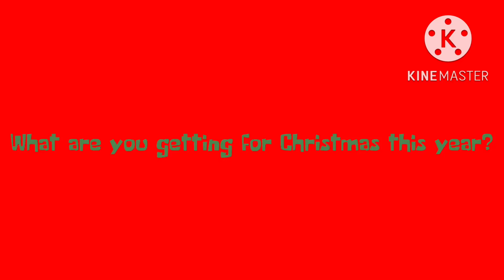Message to everyone